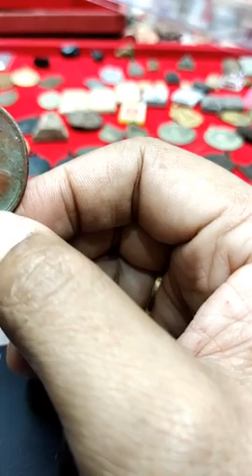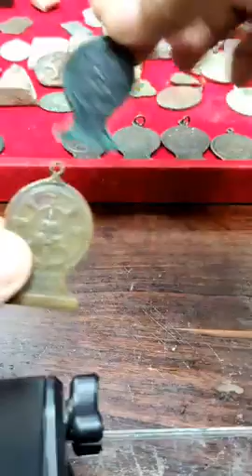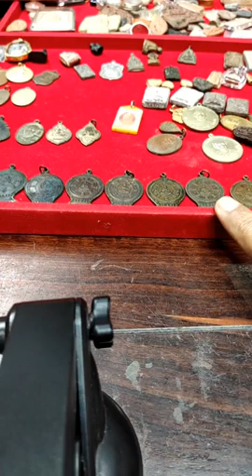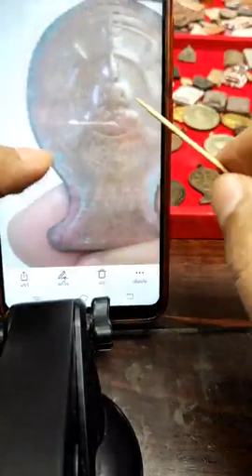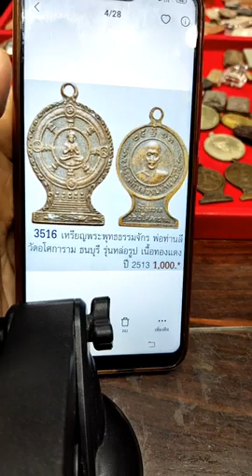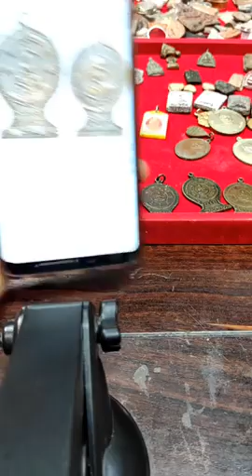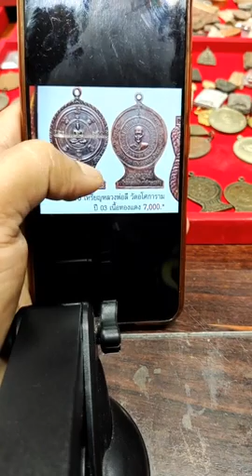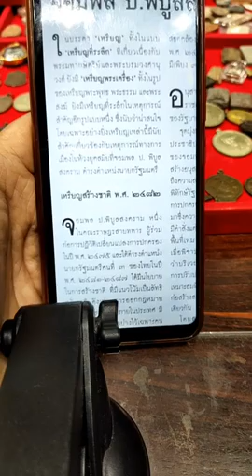สรุปเเล้วเหรียญหลวงพ่อลี บล็อกนี้! | แท้!/เก๊! ทำไมหายากเหลือเกิน! | อ.โอ๊ต บางแพ.Live.30/06/64(2/3)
อาจารย์.โอ๊ต บางแพ.Live.(ช่วงค่ำ)30/06/64.(2/3)
สรุปเหรียญหลวงพ่อลี บล็อกนี้ ว่าแท้!หรือเก๊! /ทำไมหาเหรียญยากเหลือเกิน ไปฟังคำตอบจาก อ.โอ๊ต กันได้เลย.
"""สันขวาน"""